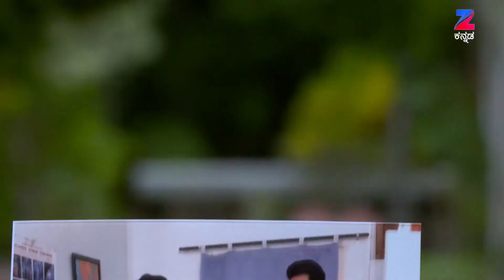Waarasdhara - Kannada Serial - Full Episode - 156 - Yagna Shetty, Chithrali - Zee Kannada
Waarasdhara is a Kannada drama television series. The story revolves around Bhavani, a mother, lies to the world that her girl child is a male, to ensure that her child becomes the next heir in Shivpuri, where the village administration is led by the heir.